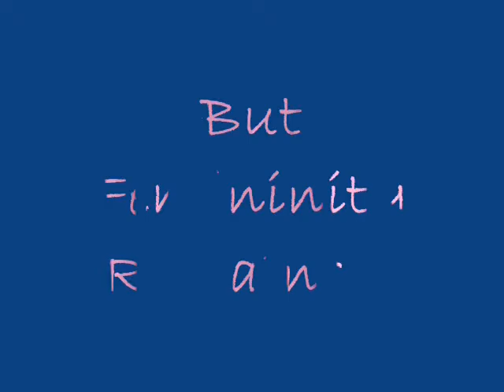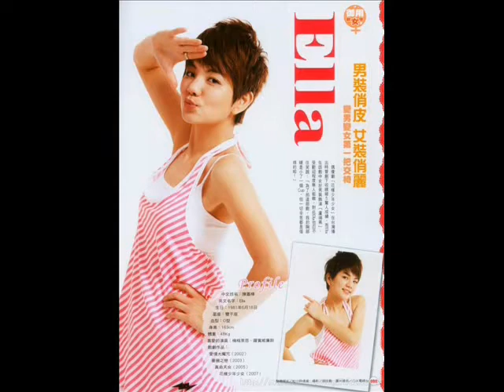Ella Chen: Who Said A Woman Can't Be Fun And Rough...?